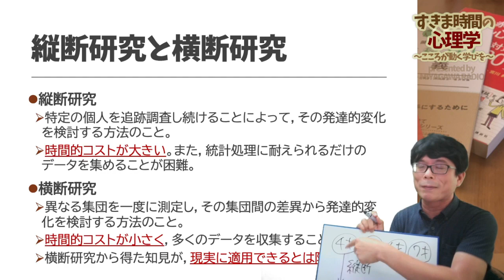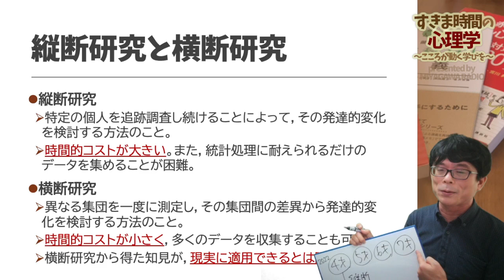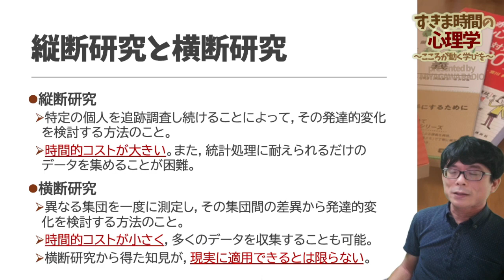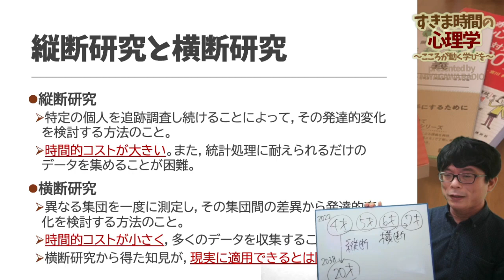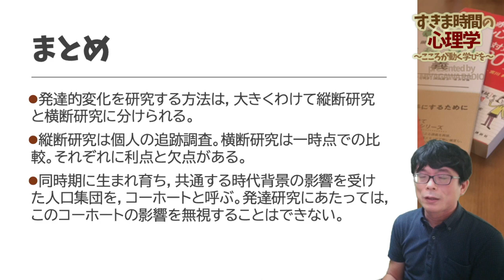【心理学研究法】縦断研究と横断研究（発達研究）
今回は縦断研究と横断研究について，マシュマロテストを関連づけながら紹介します。

【注】「すきま時間の心理学」では，
学問的な厳密さよりも，分かりやすさを優先して説明しています。
学問的な理解については，必ず専門書をご確認ください。

以下に，ミヤガワの公認心理師関係のお仕事を紹介します。よろしければ，ぜひご覧になってみてください。

‹模擬試験›
河合塾KALS×プロロゴス 公認心理師模擬試験2022

‹WEB講座›
河合塾KALS＿公認心理師国家試験対策講座2022

　担当講義：公認心理師のための心理学概論，心理検査概論
（閲覧には無料会員登録が必要です。）

‹公認心理師国家試験対策・書籍›
赤本 公認心理師国試対策2022

‹心理系大学院対策・書籍›
公認心理師・臨床心理士大学院対策 鉄則10＆キーワード100 心理学編
公認心理師・臨床心理士大学院対策 鉄則10＆キーワード25 心理統計編

‹その他書籍›
公認心理師のための「心理査定」講義
公認心理師のための「発達障害」講義
公認心理師のための「基礎科目」講義
受験カウンセリング -心理学が教えてくれる上手に学ぶ秘訣40-

‹記事›
臨床心理iNEXT オンラインシンポジウム
　公認心理師とは結局何か？ ～試験から読み解く現状と課題～

特別企画「公認心理師」受験生のライフデザイン応援
上記インタビューの様子は，
臨床心理iNEXT上で，動画で閲覧可能です。

›ミヤガワの著書や略歴はこちら

›ミヤガワへの仕事のご依頼はこちら